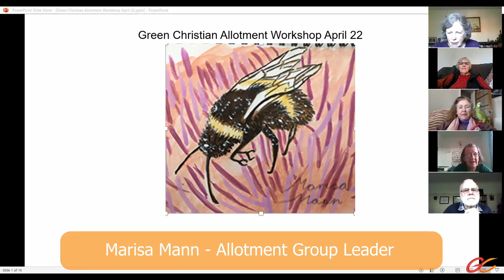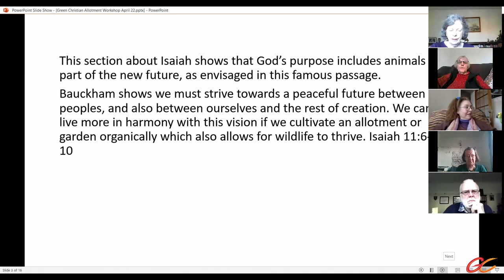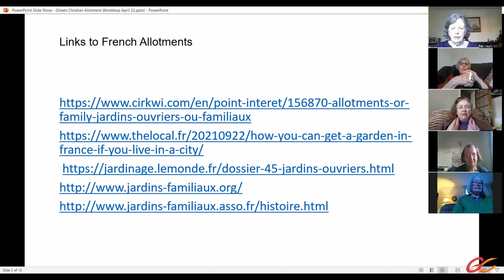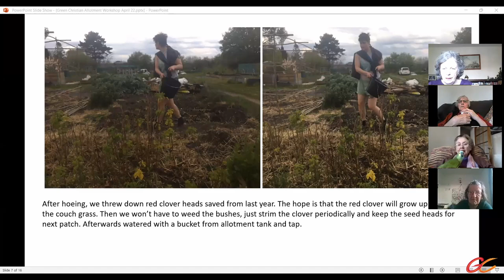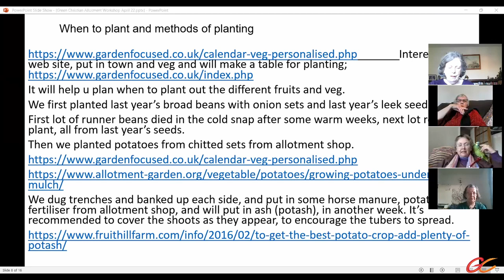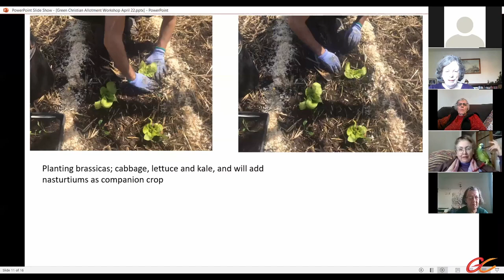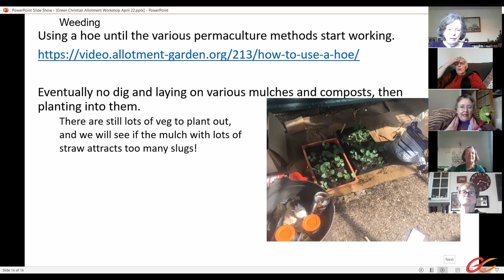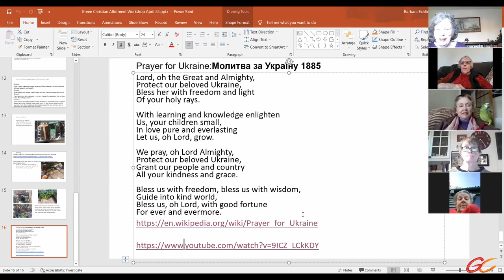Allotment Group Session 10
This is the 10th instalment of the allotment workshop series which runs each month throughout summer and autumn with Marisa sharing news and tips from her own allotment and her reflections on Richard Bauckham’s book Bible and Ecology.